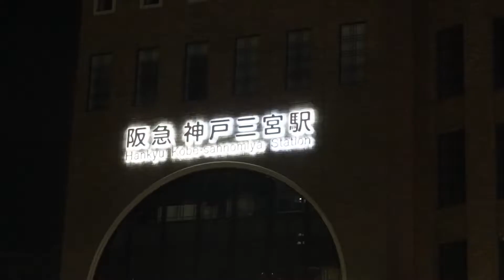【兵庫:三ノ宮】ポートタワー改装工事のため見納め。【半シネ】半分シネマティックVlog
ポートタワー見にいけよ